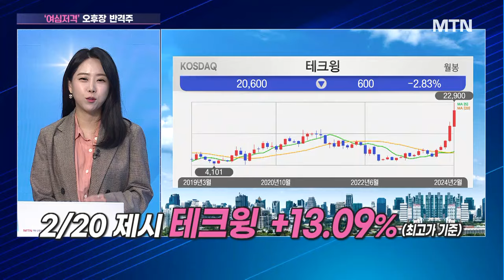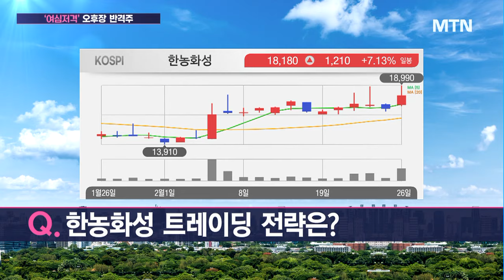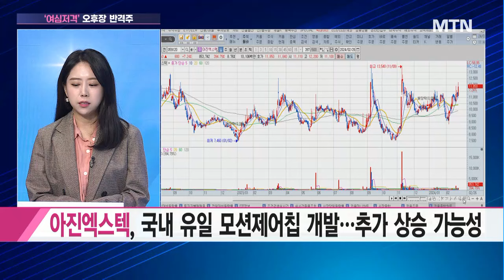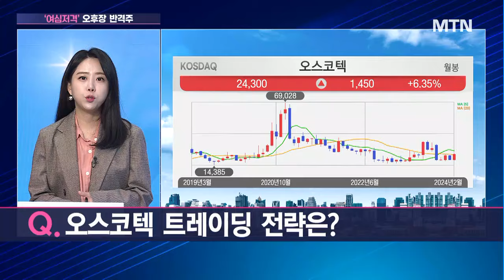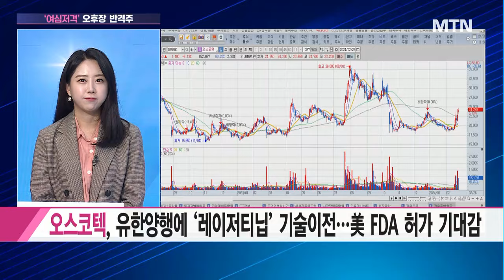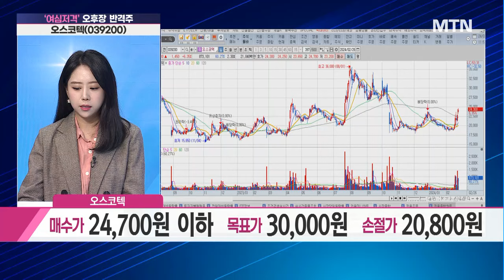[여심저격] 한농화성, 한일 전고체 배터리 경쟁 치열 / 머니투데이방송 (증시, 증권)